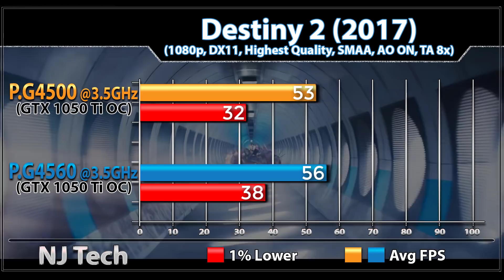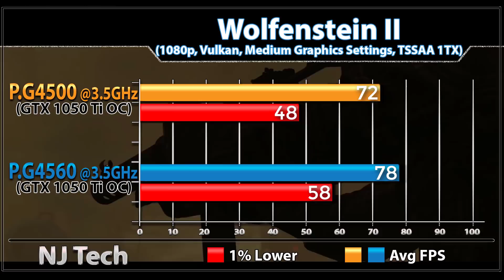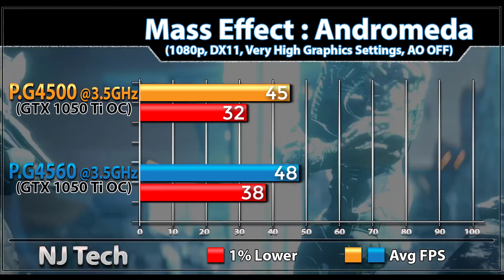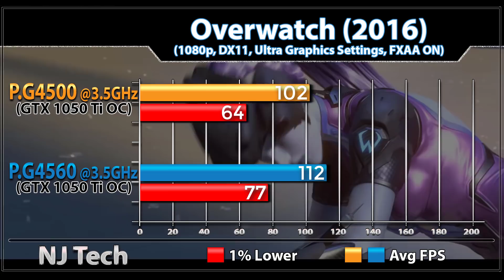Pentium G4500 vs G4560 | GTX 1050 Ti OC | New Games Benchmarks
In this Video I'll Show You Workstation and Gaming Benchmarks of intel Pentium G4500  and Pentium G4560 (Both Paire with GTX 1050 Ti OC)

System Specs

Gigabyte GA-H110M-A Mobo
8GB DDR4 RAM @ 2133MHz

2TB HDD
Zotac GTX 1050 Ti

1080p Gaming Test :

Destiny 2
Wolfenstein 2
Battlefield 1
Hellblade
Deus Ex : Mankind Divided
Mass Effect : Andromeda
PlayerUnknown's : BattleGround
Hitman 2016
Overwatch
CSGO

Also Watch-